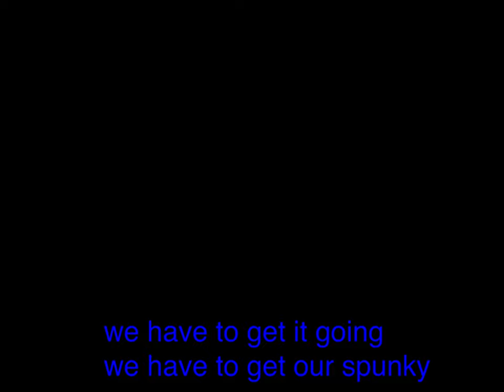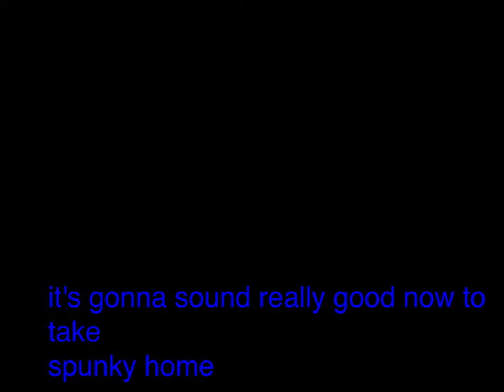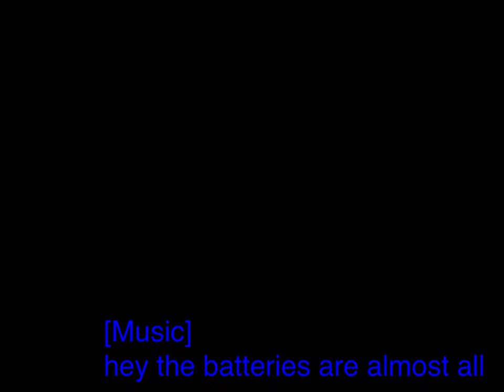September 4, 2023